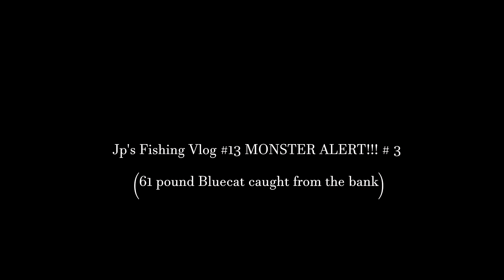Mississippi River Bank Fishing (Massive 61 Pound Blue catfish caught from BANK!)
In this episode I Hook into a Giant 61 Pound blue catfish while night fishing with my friend from the banks of the mississippi river! EXCELLENT Catfishing experience! I hope you all enjoy watching! THANKS IN ADVANCE!!!

Rod - Diawa Beef Stick

Reel - Penn fierce 3

Bait - Cut carp